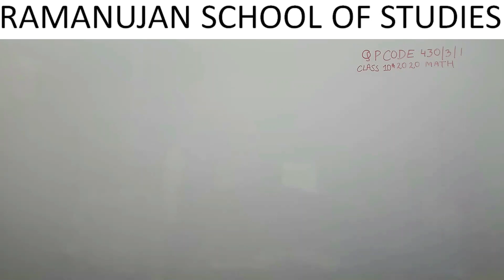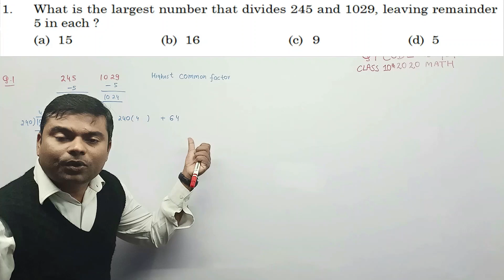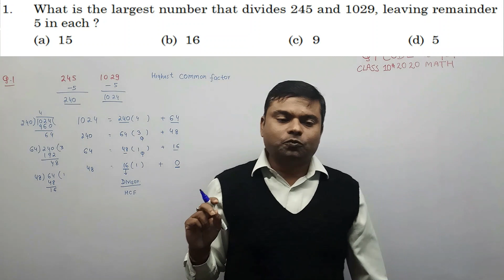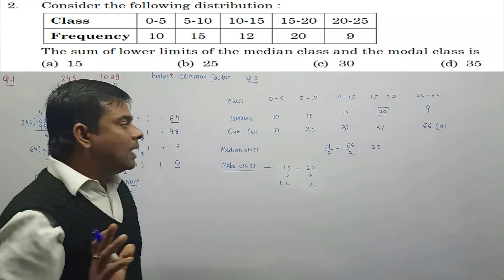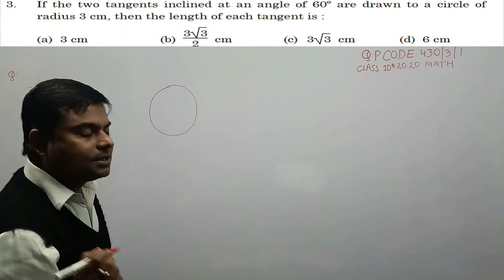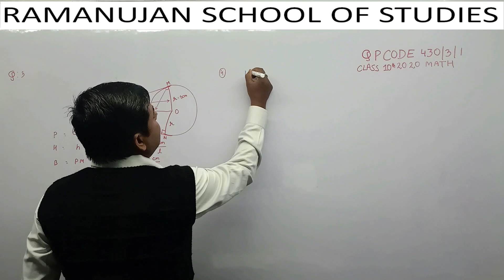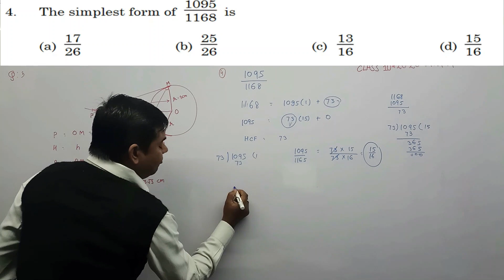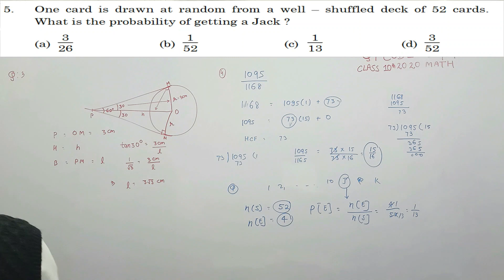Unlock the Answers: Solve the Class 10th 2020 Math Question Paper (Code 43031 Questions 1-5)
This video explain how to solve upcoming paper of class 10th mathematics.
Here we will see all the basic concepts behind each questions and solve them with great analysis. This series will definitely help you in achieving a very good score in class 10th math paper.
You are requested to watch the video with pen and paper.